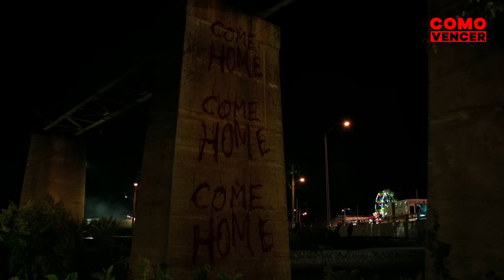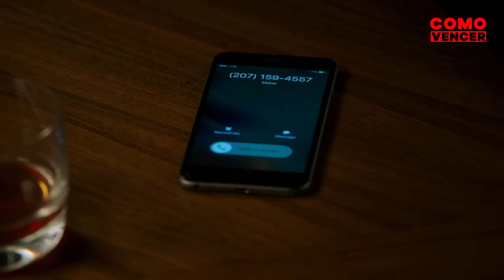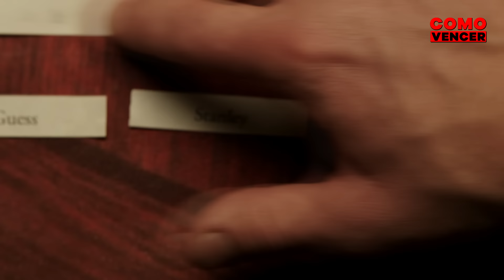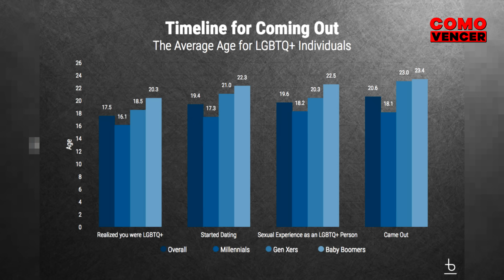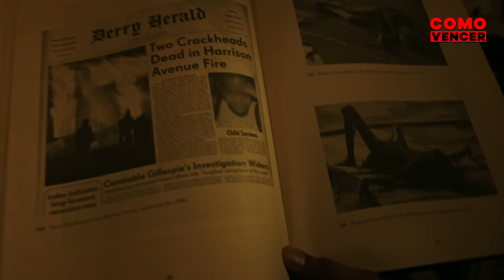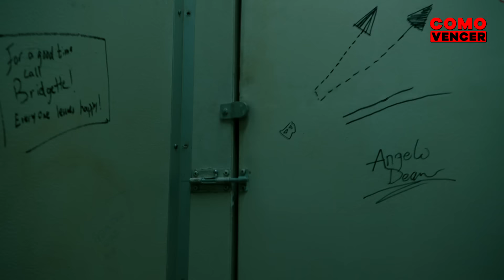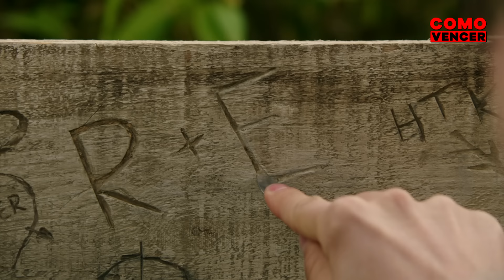COMO VENCER: IT 2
Imagínate que después de 27 años, el payaso bailarín que solía atormentarte está de vuelta. Aunque ya conseguiste vencerlo en el pasado, no fue suficiente y tendrás que acabar con él por y para siempre. ¿Tú, crees que lo vencerás esta vez? En este vídeo te voy a mostrar que no deberías hacer, que deberías hacer y como vencer a Pennywise en It 2.

and research.